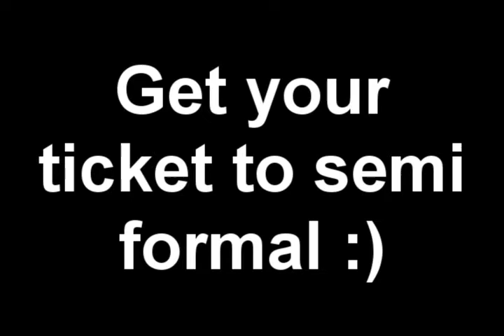SEMI FOB says you should go to SEMI!